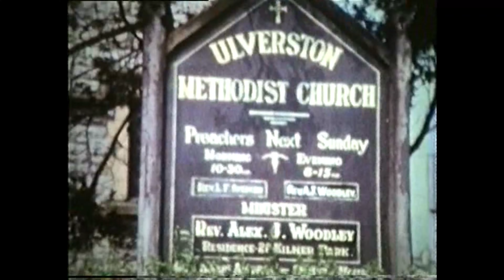Leaving Ulverston Methodist Church after Sunday service c 1968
Leaving Ulverston Methodist Church after Sunday service c 1968. My Parents Bill and Moyra Hatfield amongst the congregation.